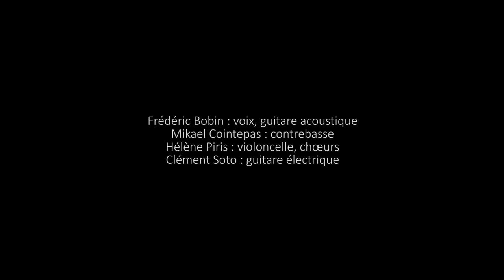FRÉDÉRIC BOBIN – LE SOIR TOMBE (Live Session)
LE SOIR TOMBE
Live Session @Hacienda
(Philippe Bobin / Frédéric Bobin)
extrait de l’album « Les Larmes d’Or »
voix, guitare folk : Frédéric Bobin
contrebasse : Mikael Cointepas
violoncelle, chœurs : Hélène Piris
Guitare électrique : Clément Soto
Prise de son : @Pierre Aguilera / Studio Hacienda
Mixage : Marc Arrigoni / Paon Record
Mastering : Guillaume Toullec / Schwifty Audio
Réalisation et montage : Loïs Eme
Images : Loïs Eme, Nayan Ducruet et Martin Chouamet
2021